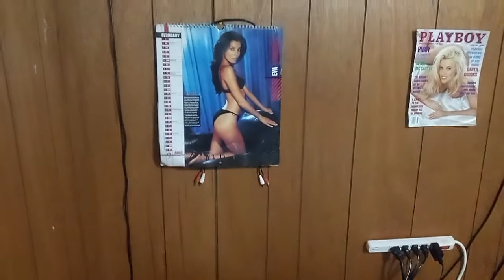Thanksgiving Eve 22